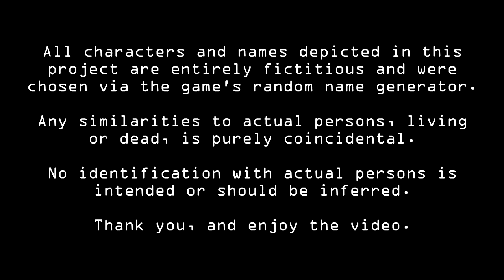The Ultimate Gamer's Ultra League Baseball Day 91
Today's episode features the following games:

Marauders vs. Gazelles
Brutes vs. Yellowfins
Serpents vs. Hunters